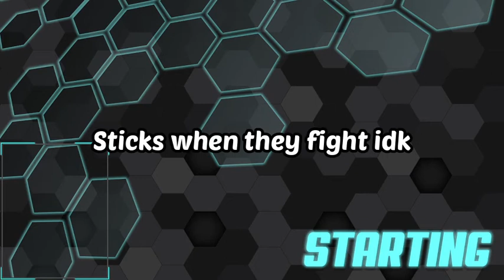A very odd Stick Fight stream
My friends invaded my twitch chat